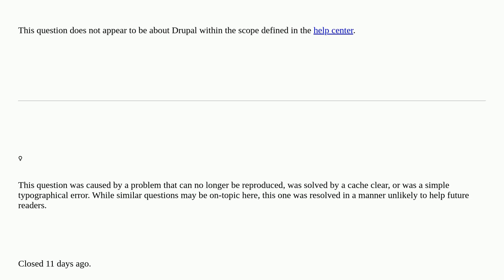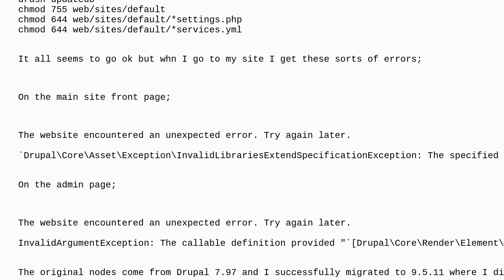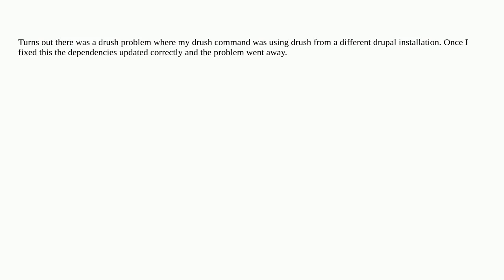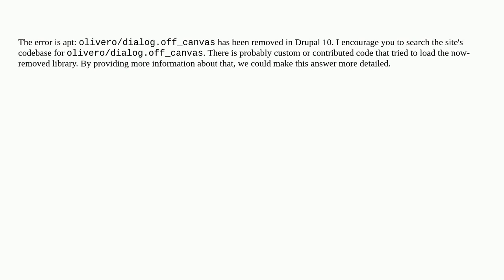Drupal: Upgrade via Composer shows errors closed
Upgrade via Composer shows errors closed

A special thanks goes out to the awesome community

  10 composer upgrading